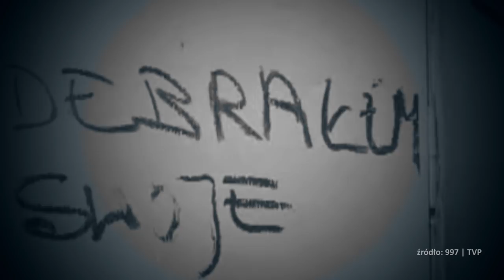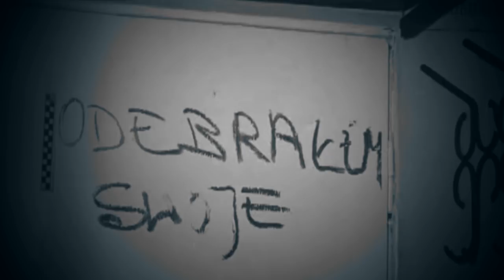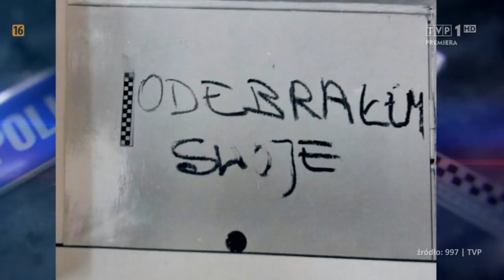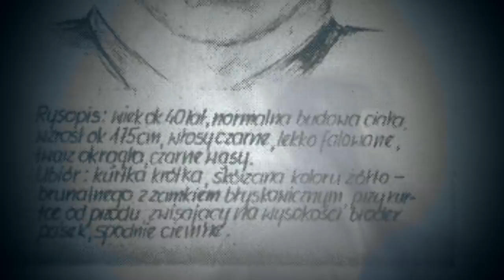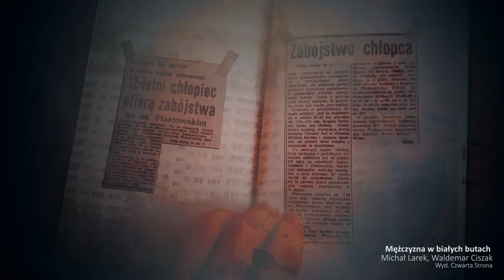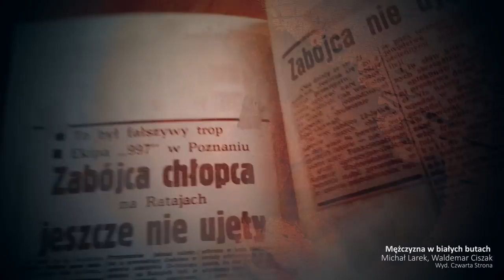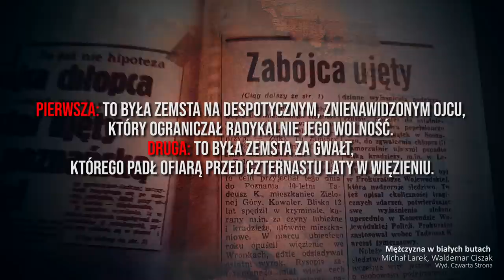Tadeusz Kwaśniak i napis na lustrze | NIEDIEGETYCZNE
INSTA, SNAP ► tak jak nazwa kanału

GRAFIKA
Kacper "KapiKullo"  Skorupa

Apprehensive at Best - Bliz Bas Studio

Deep Horrors

myuu - Ls'Theme